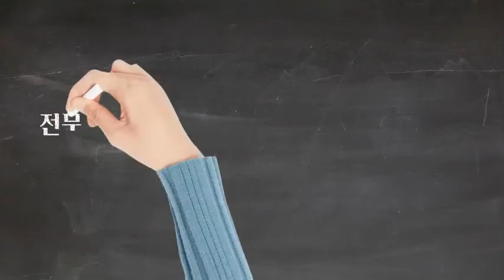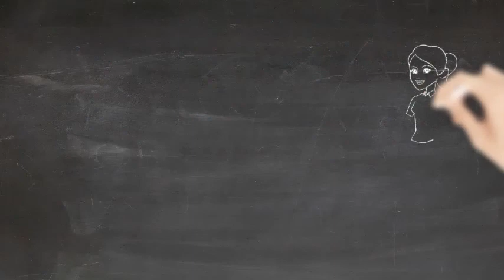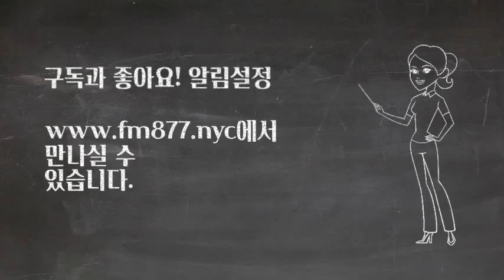[생활상담]교통사고는 내가 당했는데 왜 상대방이 아닌 내 보험에서 보험금을 지불할까? 교통사고시 동승자는 보험처리를 받을 수 있을까??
각 분야의 전문가를 모시고  궁금한 사항을 상담하는 시간 생활상담 오늘은 뉴욕 교통사고 전문 변호사 , 사고상해 변호사 정준호 변호사와 함께 합니다.

정준호 변호사가 속한 나폴리 스코닉 로펌은 초대형 사고/상해 전문 변호사 그룹으로 미국내 10개의 오피스가 있는 초대형 로펌입니다. 30억불 승소, 180명의 전문가와 변호사가 있으며 뉴욕, 뉴저지 뿐 아니라 커네디컷, 펜실베니아 까지 라이센스가 있어 커버 가능합니다.

교통사고 건설현장 사고, 의료과실 사고, 낙상 및 추락사고, 직장 종업원 상해 소송전문 로펌인 정준호  변호사 사무실은

맨하탄 360 Lexington Ave.  11층에 위치해 있으며 전화번호 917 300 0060 입니다.

생활상담은 이주현 진행으로 매주 월-금, 오전 11시 생방송으로 참여 가능합니다.
카카오톡 (아이디:FM877) 또는 스튜디오 전화 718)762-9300 로 연락주시면 상담하실 수 있습니다.

이 프로그램은 에서 들으실 수 있습니다.
더 많은 자료를 원하시면 웹사이트에서 '생활상담' 을 찾으세요.

🧡카카오톡 채널 또는 FM뉴욕라디오코리아로 검색하세요.